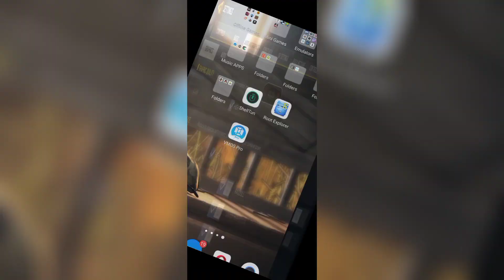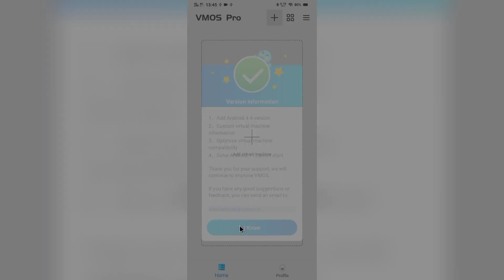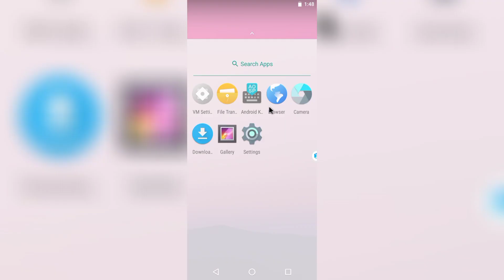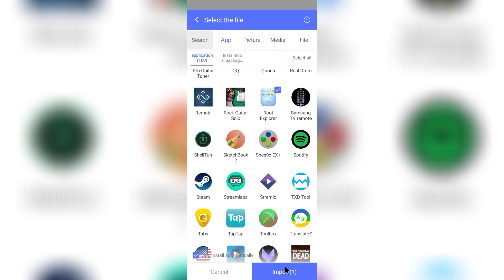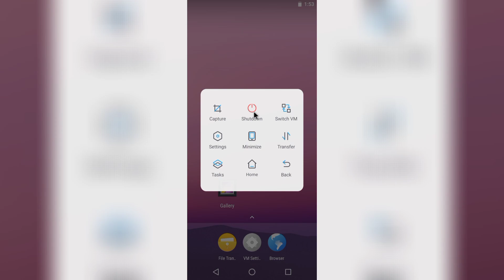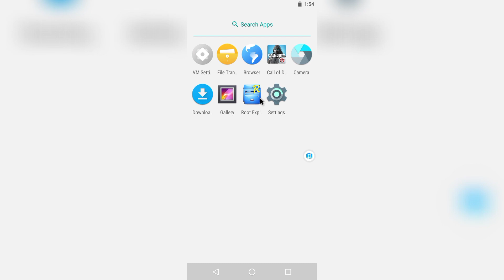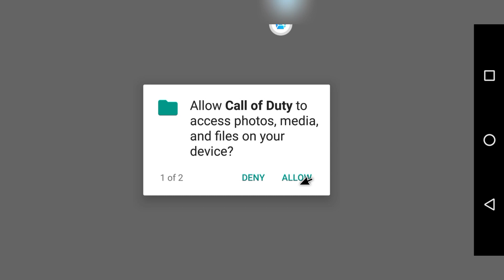All MAX! Unlock Max Fps And Graphics of Call of Duty Mobile | Good For Season 3 | VMOS PRO Codm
Here is our latest Video on how to unlock max fps graphics of cod m using vmos app. latest vmos.
Note that vmos might crash or close a few times during installation so be patient. Watch carefully to achieve awesomeness.

❗❗❗ NO NEED ROOT ❗❗❗

(report dead link)👍👍

How to Unlock Max FPS CODM,